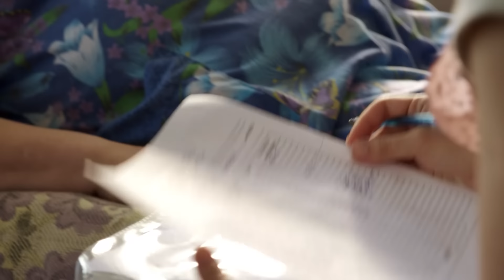КРУТАЯ НОВИНКА КРИМИНАЛЬНОЙ МЕЛОДРАМЫ! НАШЛА У СЕБЯ В САРАЕ РАНЕНОГО НЕЗНАКОМЦА! МОРОЗ ПО КОЖЕ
Валентина живет в небольшом поселке, работает на почте. Молодая женщина не относится к своей работе формально, она всегда готова помочь тем, кто в этом нуждается. Односельчане любят и уважают Валю, и в то же время сочувствуют ей… Вале не повезло, ее бывший муж – горький пьяница, и Валя теперь одна ведет хозяйство и растит сына. Сама Валя не унывает, ей вдвоем с сыном хорошо, а больше ей никто не нужен. Но вот однажды Валя обнаруживает у себя в сарае незнакомого мужчину. Незнакомец ранен, он умоляет Валю никому не говорить, что он здесь. Перед Валей встает трудный выбор…

Мелодрама, криминальный фильм.
Режиссер: Андрей Хрулёв.
В ролях: Наталия Солдатова, Александр Кудренко, Даниил Черник и др.